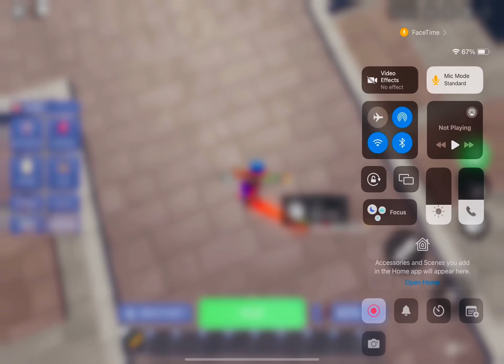Playing Roblox bed wars with my friend @JLin-sv2sy 50 subscriber special